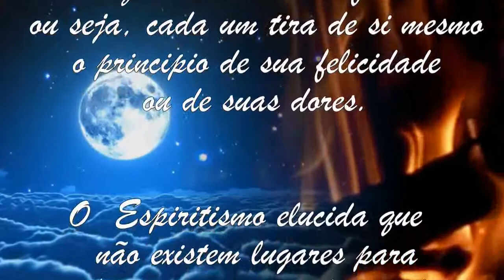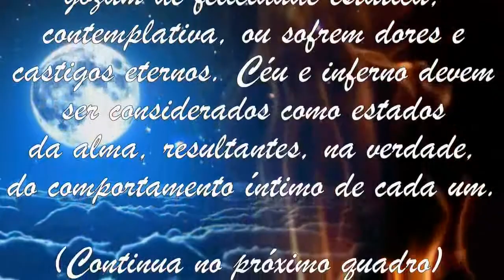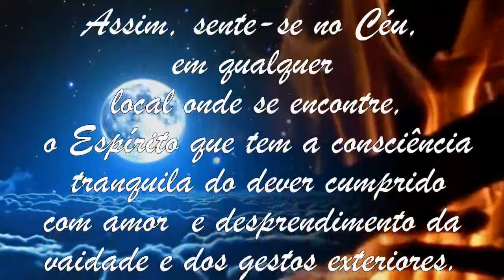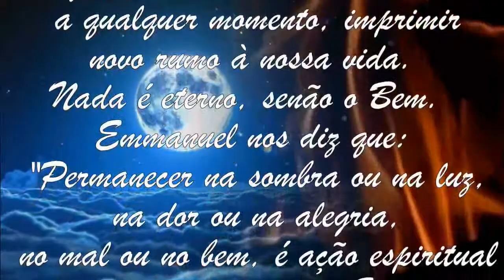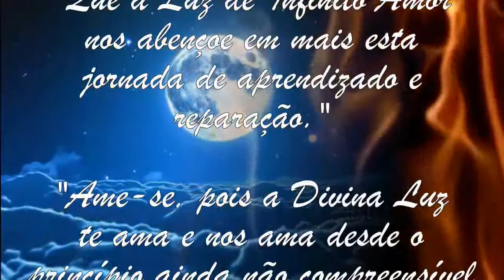O Paraíso e o Inferno na Visão Espírita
Se o Céu (Paraíso) e o Inferno existem, onde estão localizados e quais suas reais finalidades?

Músicas de fundo:
1) Last Hero 2  by (de)  Christoffer Ditlevsen; &
2) Skyfall 2  by (de) Johannes Bornlöf.